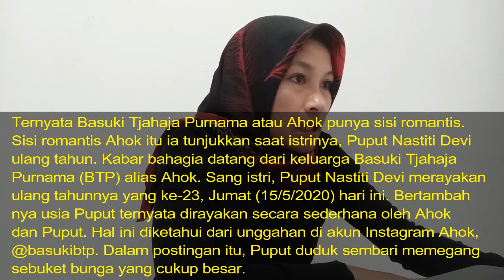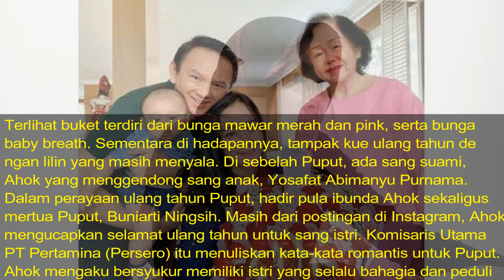Momen Romantis Ahok Saat Puput Nastiti Devi Ulang Tahun: Jadilah Istri Yang Takut Akan Tuhan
Ternyata Basuki Tjahaja Purnama atau Ahok punya sisi romantis. Sisi romantis Ahok itu ia tunjukkan saat istrinya, Puput Nastiti Devi ulang tahun.

Kabar bahagia datang dari keluarga Basuki Tjahaja Purnama (BTP) alias Ahok.

Sang istri, Puput Nastiti Devi merayakan ulang tahunnya yang ke-23, Jumat (15/5/2020) hari ini.

Bertambahnya usia Puput ternyata dirayakan secara sederhana oleh Ahok dan Puput.

Hal ini diketahui dari unggahan di akun Instagram Ahok, @basukibtp.

Dalam postingan itu, Puput duduk sembari memegang sebuket bunga yang cukup besar.

Terlihat buket terdiri dari bunga mawar merah dan pink, serta bunga baby breath.